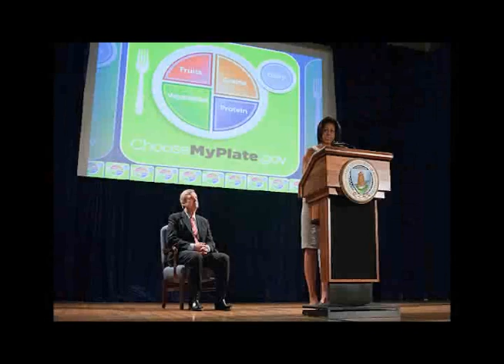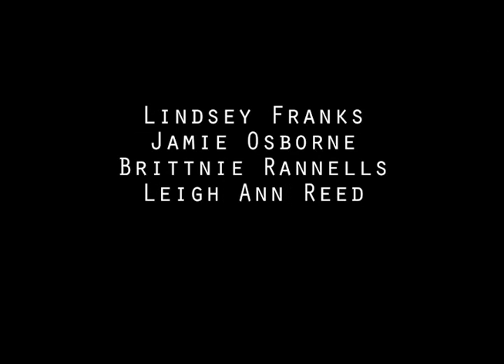Healthy, Hunger-Free Kids